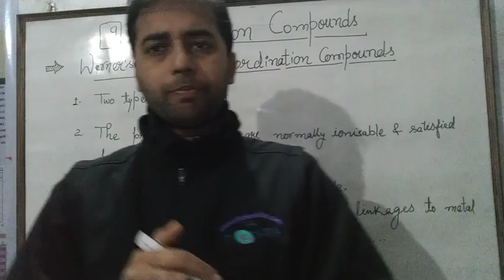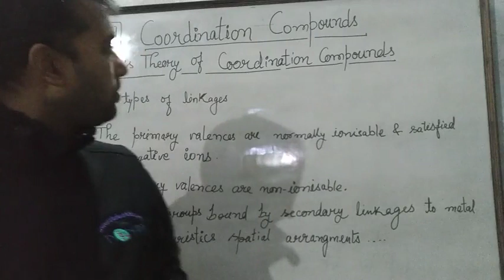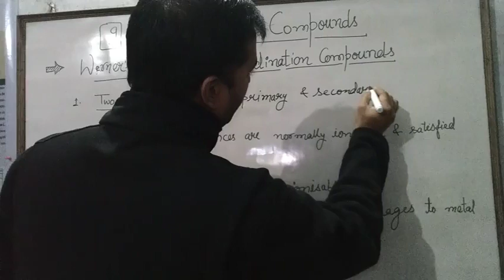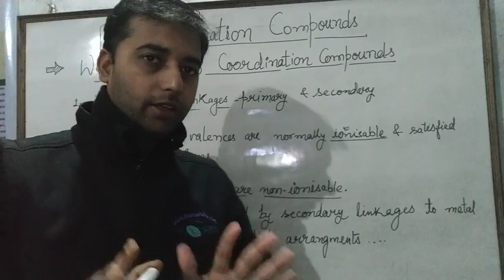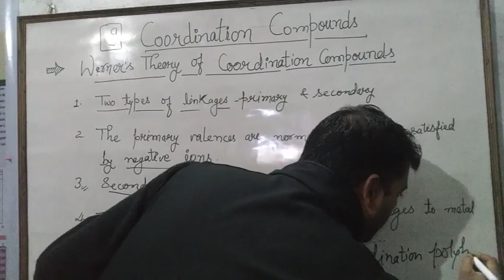Coordination Compounds (Werners theory of coordination Compounds). Helpful for class 12 & NEET.